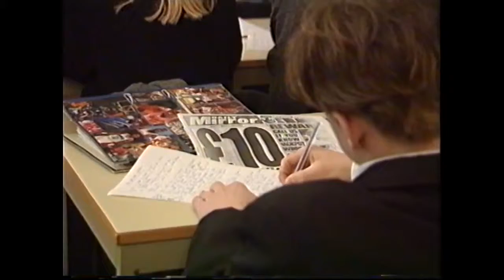10 durham school